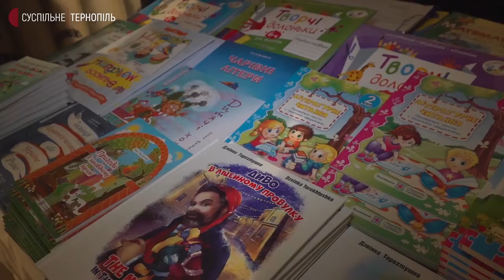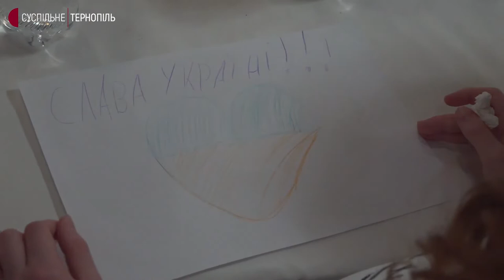"Українським дітям – українську книгу": у Тернополі організували благодійну акцію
У Тернополі організували благодійну акцію "Українським дітям – українську книгу". У ній взяли участь майже 300 дітей-переселенців. Про це розповіла Суспільному співорганізаторка заходу Ольга Косинська.